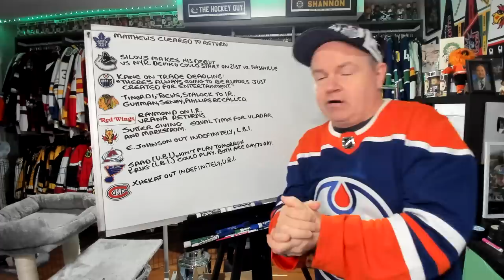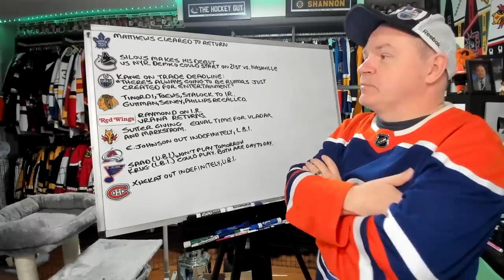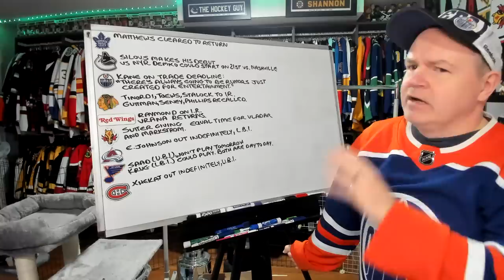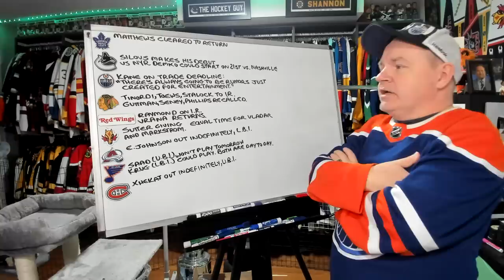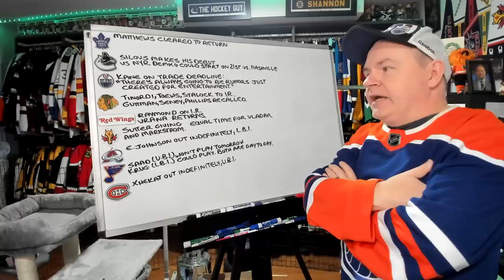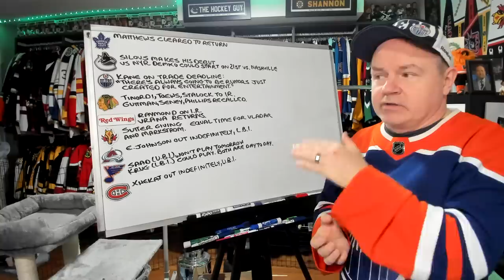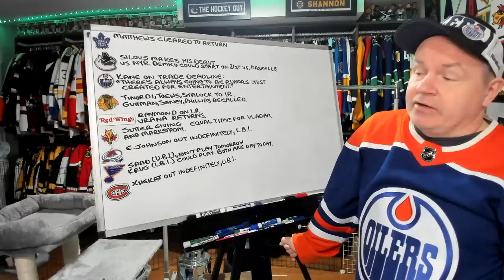Matthews Set to Return, Silovs to Start, Vrana Back with Wings, Flames Goaltending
Hey all and here is another news video for your Wednesday.

Abbotsford, BC
V2S 8P1

In the USA:
Shannon Skanes
1125 Fir Avenue
Suite 119